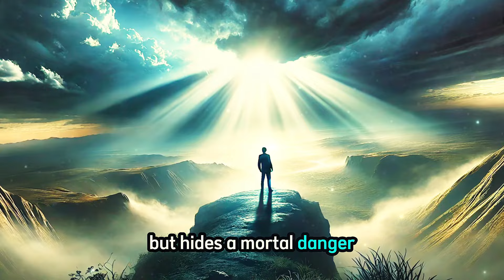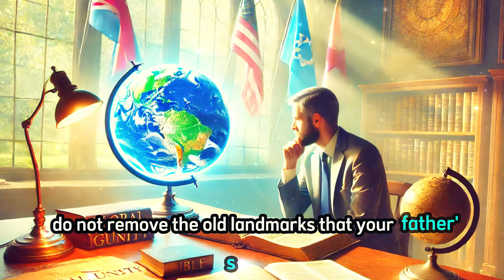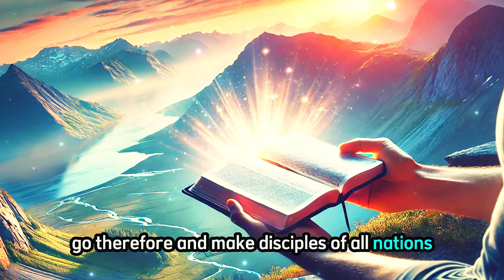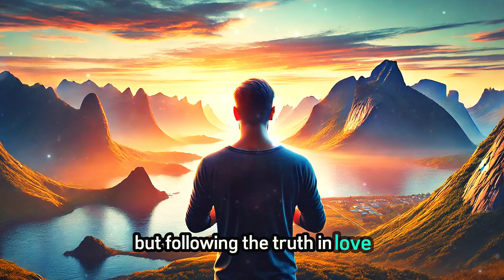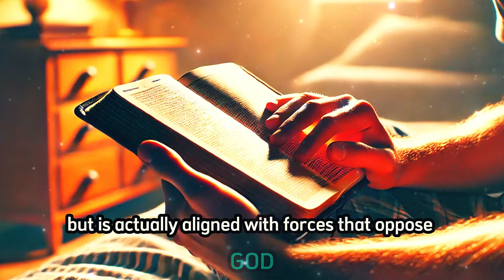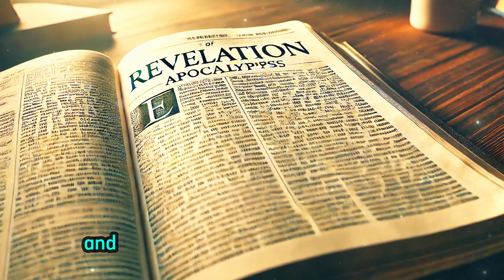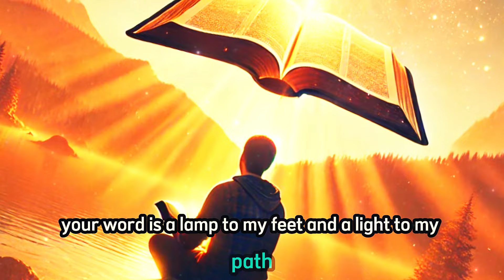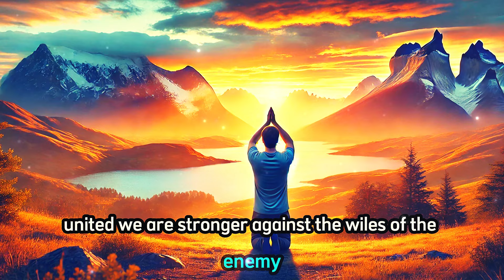The Sign Is Here What's About To Happen Is Going To Change Everything And No One Is Noticing!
This video reveals a shocking prophecy about the rise of a global religious movement that promises peace but hides a dangerous deception. Backed by scriptural references from the Bible, the video explores how current events align with ancient prophecies, warning Christians about the potential of unknowingly participating in a global plan that contradicts their faith. The video references scriptures from the Books of Daniel, Revelation, and Ephesians, highlighting the dangers of false unity and emphasizing the exclusivity of salvation through Jesus Christ. Viewers are encouraged to stay spiritually vigilant, engage with the gospel, and resist any attempts to compromise their beliefs. By the end of the video, a powerful prayer is shared, offering spiritual protection and guidance for those seeking the truth.

Join us as we uncover the truths the world doesn't want you to know, preparing for Christ's return and standing firm in the last days. Share this vital message with your loved ones and help spread the word of God.

Global religious deception
End-times prophecy
One-world religion
Bible prophecy
Salvation in Christ
False unity
Spiritual vigilance
Global control
Revelation prophecy
Antichrist deception